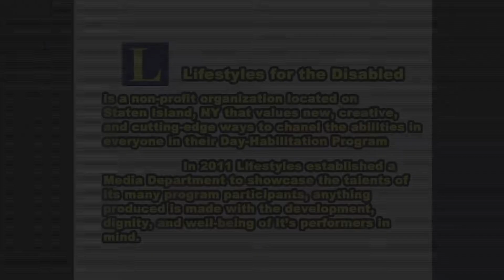Lifestyles Media interviews two Wagner Women's basketball players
Lifestyles Media interviews Laura Amorosa and Jacqui Thompsan from the Wagner Women's Basketball Team.